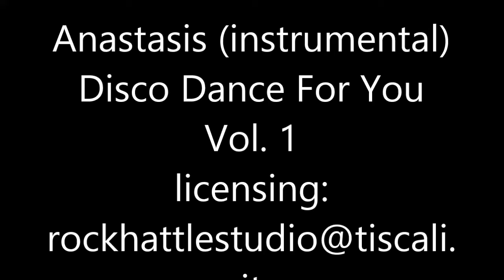Anastasis - instrumental - Disco Dance For You - vol. 1